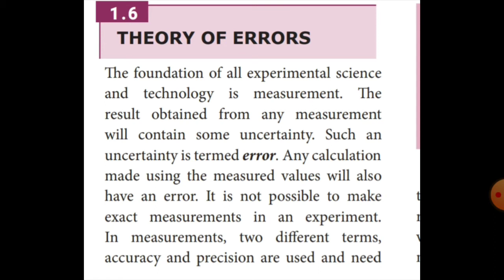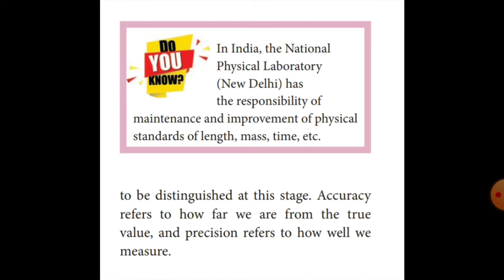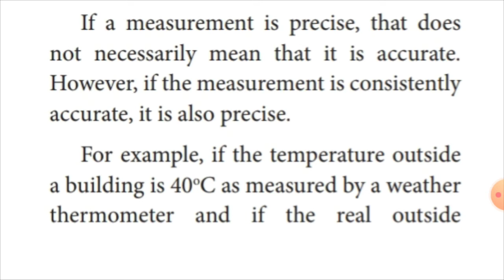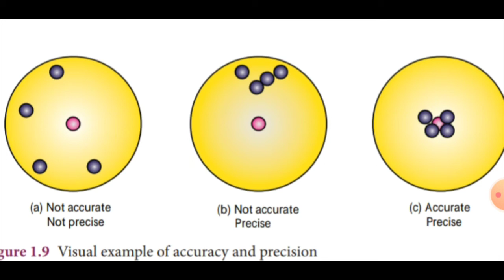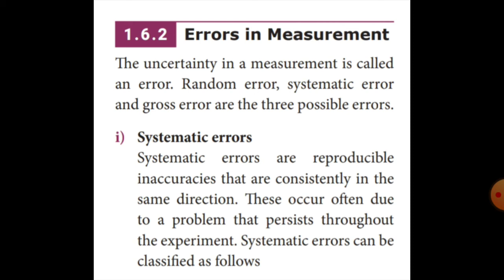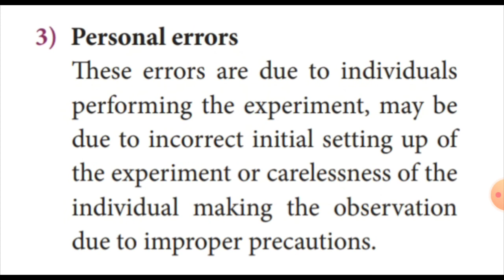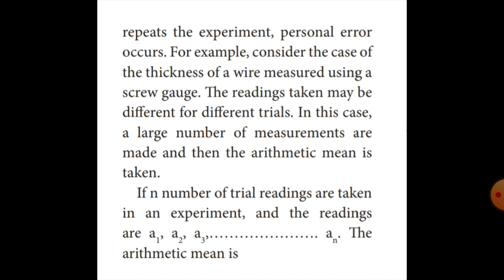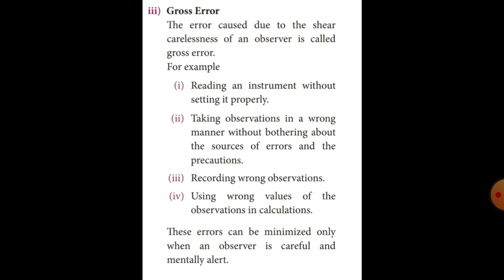XI -STD # PHYSICS#UNIT -1 # NATURE OF THE PHYSICAL WORLD AND MEASUREMENTS # THEORY OF ERRORS